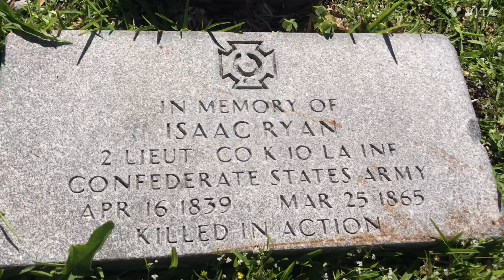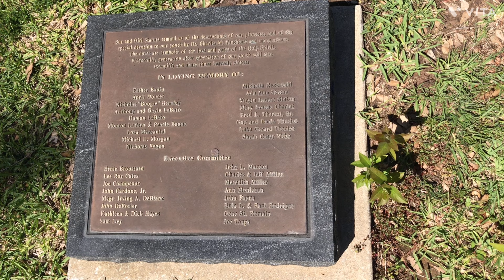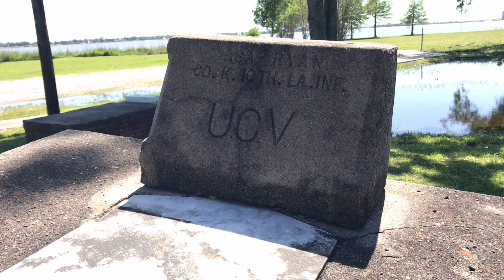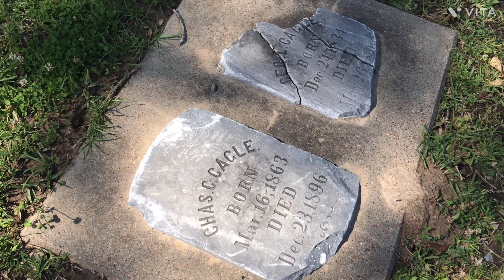Bilbo Cemetery Lake Charles Louisiana April 2023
One of many interesting cemeteries in Lake Charles, Louisiana; Bilbo Cemetery.